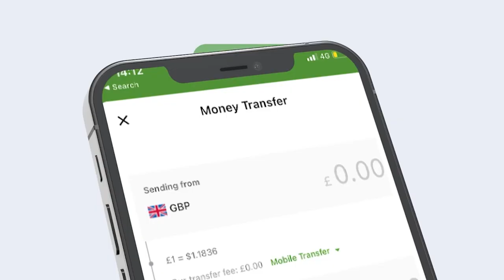Beri Kulanka mucaaradka iyo madaxwayne Musa Bihi maxaa ka jira? wararkii ugu danbayey?